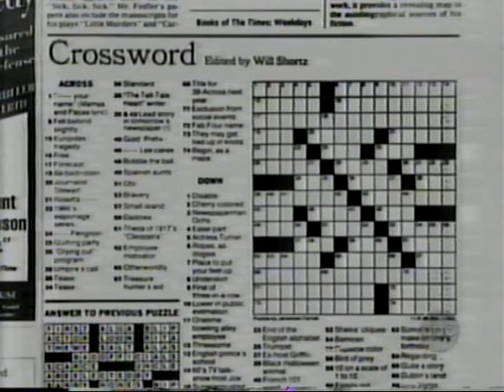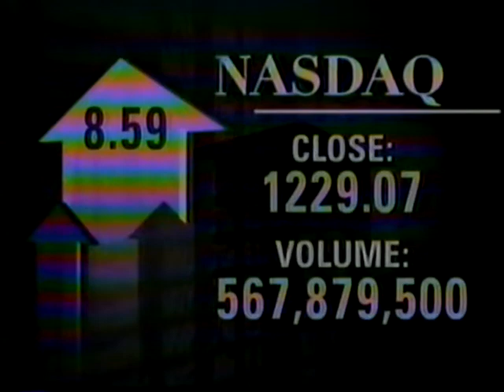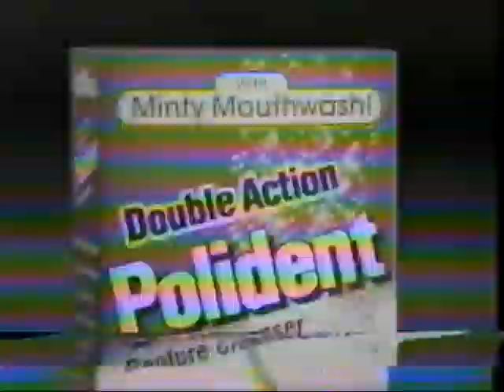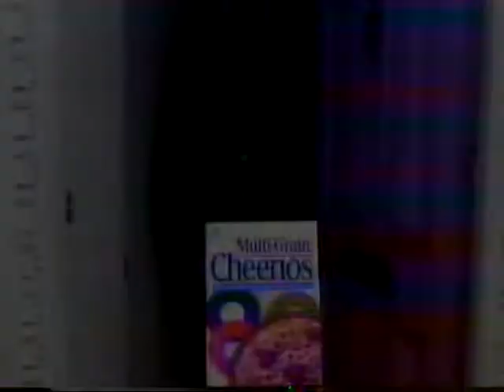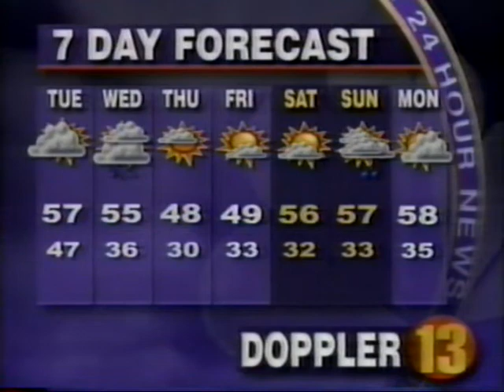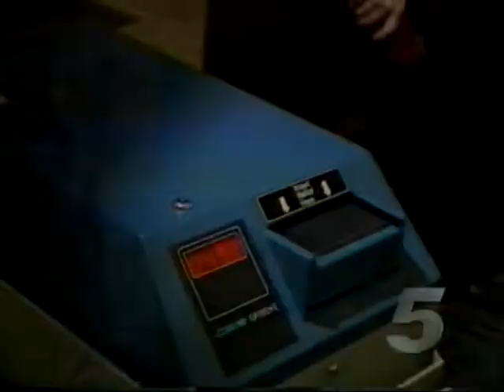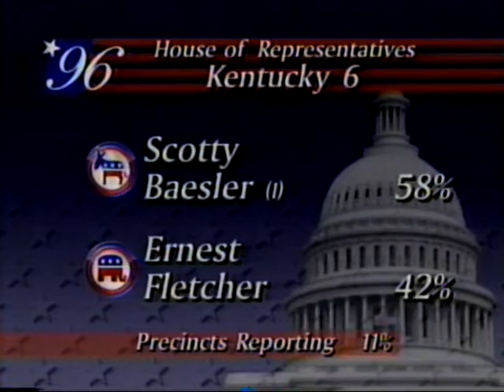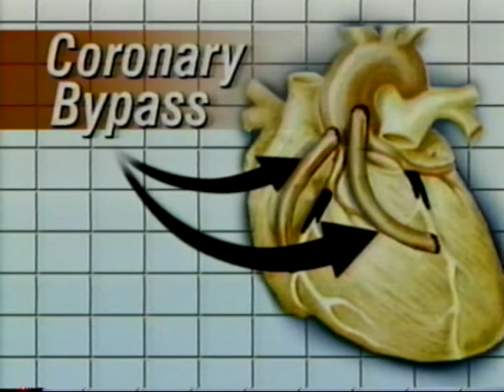19961105 1849ET Election Returns Pt1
November 5, 1996 6:49 pm ET Elections Returns. Part 1 of 11.
Clips of numerous networks and stations as I switch the channels. Recording starts at 6:49 pm ET.
ABC, CBS, PBS, NBC, CNN, WOI, HLN and others.
The color goes in and out for about 15 minutes, there is nothing I can do about it.
Twenty-nine minutes.

I'm digitizing my 8mm videocassettes, enjoy!